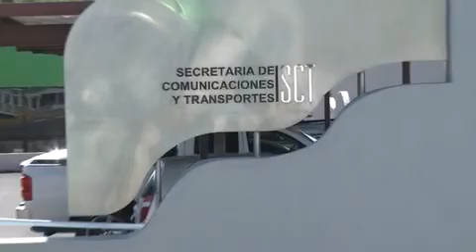Aún cerrado, tramo de carretera a Zacatecas